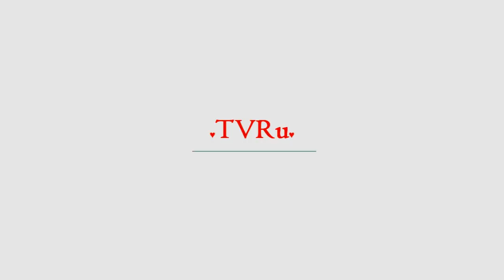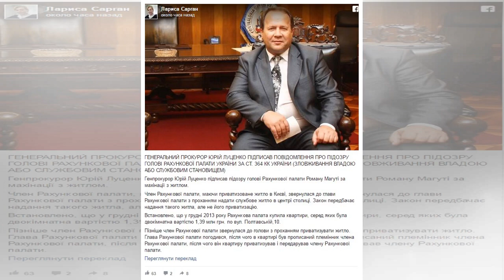"Под воздействием психотропных препаратов": Путину доложили о неадекватном Джигарханяне | TVRu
Письма в адрес главы государства от сторонников и противников Виталины Цымбалюк-Романовской идут нескончаемым потоком. На сей раз послание защитнику всех обиженных в стране направила ближайшая подруга киевской пианистки – бывший пресс-секретарь театра Армена Джигарханяна Наталья Корнеева. Она просит главу государства вмешаться в эту дикую ситуацию.  "Я свидетель произошедшего с ним и не могу молча...